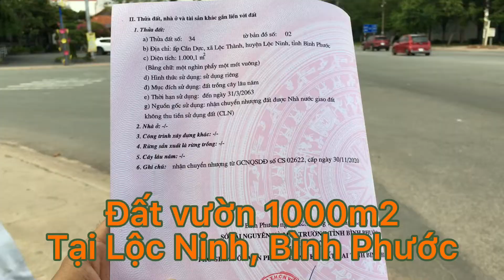Đất vùng ven Bình Dương, Bình Phước lh 0988550349 BĐS Thực Tế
KÊNH BẤT ĐỘNG SẢN THỰC TẾ
ĐAM MÊ + TÀI NĂNG + TIỀN = THÀNH CÔNG
* Môi giới Bất dộng sản ngoại thành Bình Dương Bình Phước
* Nhận ký gửi bán đất và tìm đất cho nhà đầu tư
* Nhận quay video bán nhà đất cho khách hàng
Rất vui được kết nối với quý khách hàng, nhà đầu tư
Nhận ký gửi Bán đất ngoại thành khu vực Bình Dương _ Bình phước 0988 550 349 mr.Khiêm